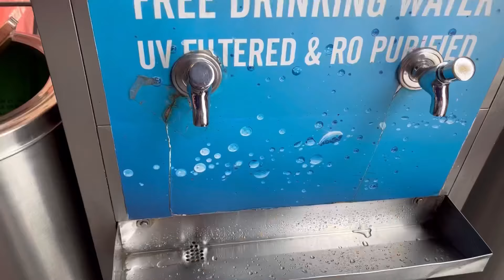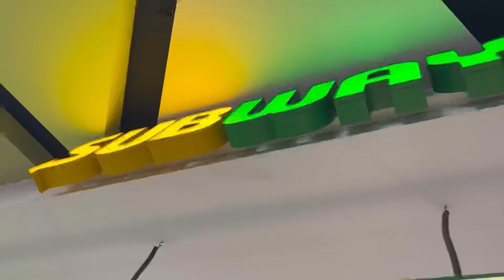I met Ajay Devgn | Bholaa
Hi Guys,

Today I met the Bollywood superstars Mr. Ajay Devgn and Tabu in the Pacific Mall , NSP. It was very nice and unexpected as I went to the mall just to have lunch but was very much surprised to know that he will be coming there to promote his upcoming movie Bholaa.
Also I saw the movie John Wick 4.